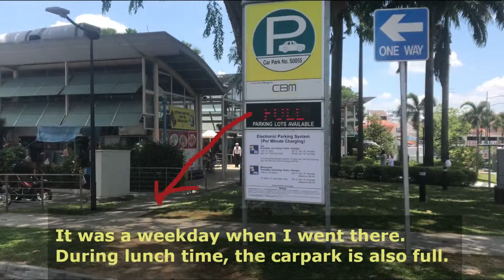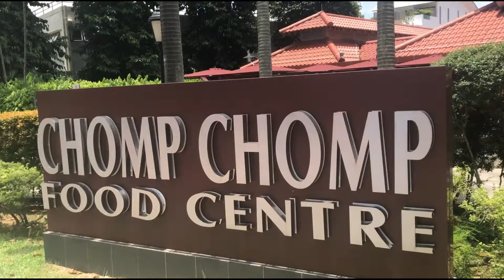[How to get to Serangoon Garden Market & Chomp Chomp] in 3 minutes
This video is about getting to Serangoon Garden to visit Serangoon Garden Market and Chomp Chomp.

Most of the stalls in Serangoon Garden Market are opened during the day time, some of them will close off in the late afternoon already.

Chomp Chomp is a hawker centre that you go during the evening time.

I made this video because I love Singapore hawker centres food.

If this is your first time in Singapore, I hope you can visit more hawker centres in Singapore to eat a variety of food.
Singapore Hawker Centres serve a wide variety of food.

As Singapore is a multi-racial country, you can find a rich food culture in the Singapore Hawker Centres here.

For more information on Serangoon Garden, I recommend you can take a look at the following videos.

If you are a hawker, you can buy the Stallholder insurance to cover yourself against liability and fire etc. You can email to and give the following information for a quote
1) Are you a registered NEA hawker license holder?
2) What does your stall sell?

We will get back to you as soon as possible upon receiving the email.